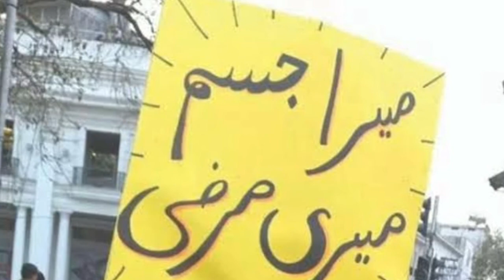March 8 Women's Day Extreme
Assalam Alaikum